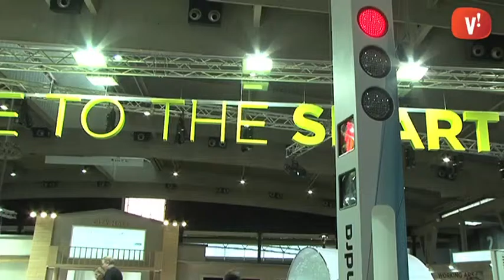Smart City Expo World Congress Barcelona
Més de 160 empreses i 300 ciutats, entre elles Viladecans, es van reunir la setmana passada a l’Smart City Expo, el congrés de ciutats intel·ligents. Allà s’han presentat novetats i projectes per fer-les més sostenibles i eficients.

Contenidors que avisen quant estan plens, fanals amb leds que regulen la intensitat segons la gent que passa pel carrer, cotxes i bicicletes elèctriques, semàfors que es canvien quant ha de passar un invident, son algunes de les novetats presents a la fira.

Aquestes aplicacions de les noves tecnologies milloren la vida dels ciutadans d’una forma gairebé invisible, suposen un estalvi econòmic important per a les ciutats i noves oportunitats de negoci.